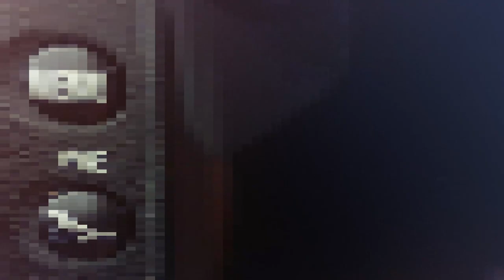اطار حديد لحماية كاميرتك؟